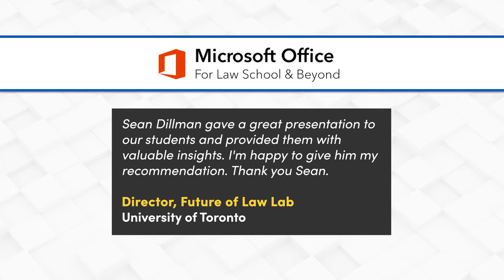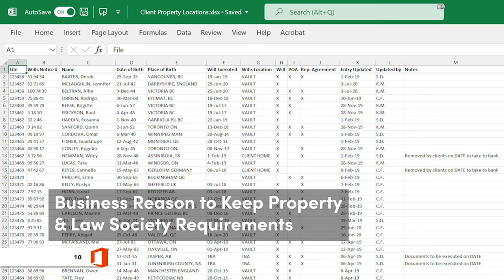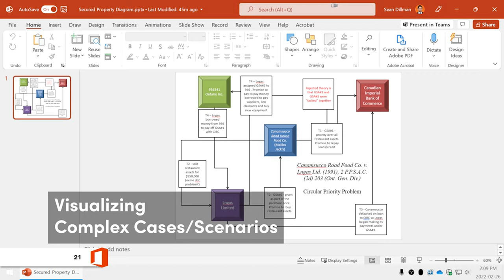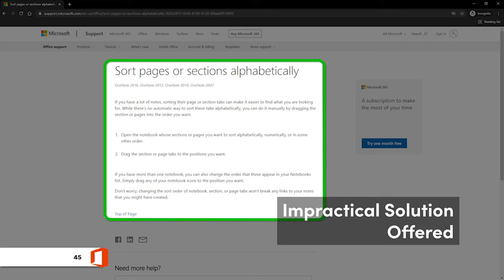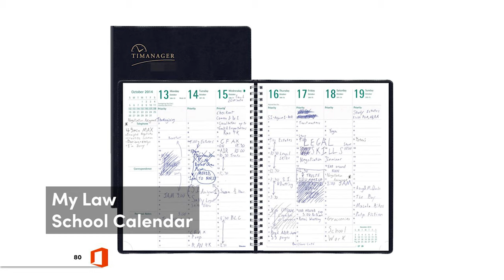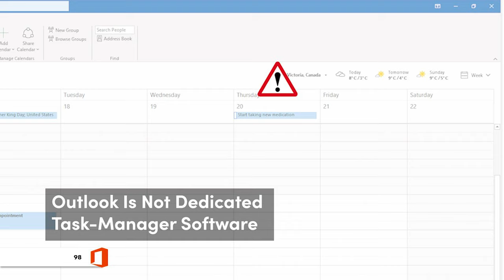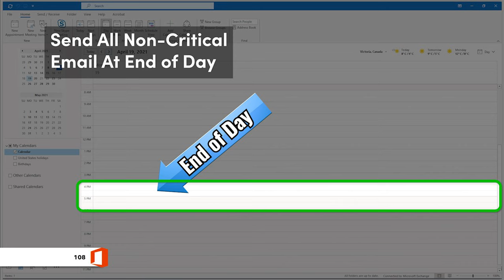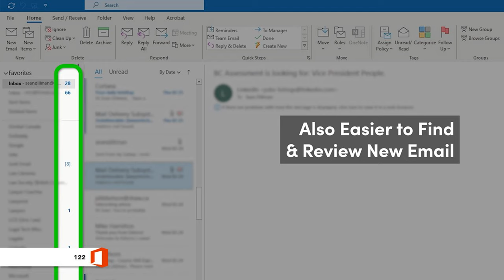🏢 Microsoft Office For Law School & Beyond - Part 2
As a student, you likely know a thing or two about the standard Microsoft Office applications but how confident are you in your ability to use these applications to thrive now and in the future? Do you know how to use OneDrive to ensure that your documents are safe on the cloud and easy to share with others including classmates and colleagues? Word to tackle styling and formatting issues, unlock the power of custom fields, produce mail merges, and use text-to-speech software to proof your emails and eliminate typos? Excel to produce basic tables and use certain advanced features? PowerPoint to make diagrams and organizational charts to assist with presenting complicated information in an easy-to-understand visual way? OneNote to centralize digital information, keep it organized, and use speech-to-text software so that you can use your voice to make notes faster and easier? Outlook to schedule email delivery, manage and share your calendar, and auto-sort your incoming email?

In this two-part series, I address these questions and walk you through specific use cases that you may encounter at law school and after graduation. As an experienced lawyer with a background in private practice and legal technology, I understand how to bridge the gap between law and IT. I also understand the challenges that law students and new lawyers face when it comes to putting technology into practical use, particularly with Microsoft Office. The target audience is the average student with basic computer knowledge. No matter if you’re a beginner or an expert computer user, you’ll learn something new from this innovative, hands-on session.

PART 2 COVERS:
- Excel: Basic use (rows & columns) | Tracking time & property | basic formula use
- PowerPoint: Basic presentations & slideshows | Diagrams & flowcharts | Organization charts | Office maps | Business & holiday cards
- OneNote: Taking notes & collaborating | Considering software limitations | Syncing to cloud | Using speech-to-text
- Outlook: Sharing calendar with teammates | Scheduling tasks & events | Sending emails with delay delivery | Using rules to auto-sort emails | Inbox Zero Approach

CHAPTERS:
0:00 Introduction
5:37 Excel
13:41 PowerPoint
20:24 OneNote
28:16 Outlook
39:25 Email Scheduling
48:14 Rules
53:23 Conclusion